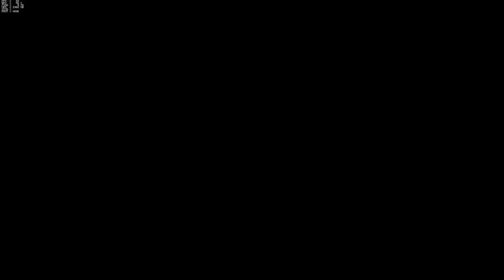StarCraft 2 LotV speedrun 2 23 33 (2 место)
если хотите спросить почему я отключил звук - что бы услышать взрывы, если они будут.

я эт даже не читал
лотв спидран